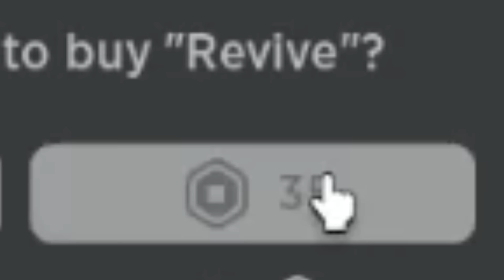Ik Ben De Pop In Squid Game